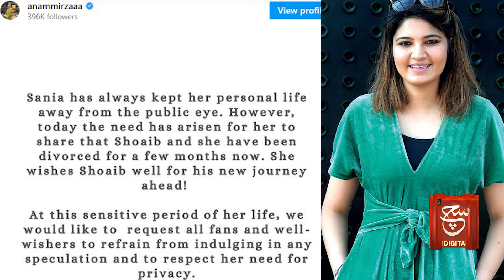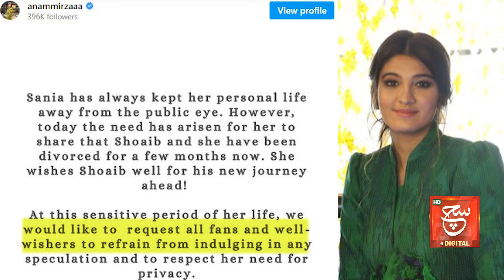Sania Mirza Sister Anam Mirza Shocking Statement about Shoaib Malik and Sania Mirza Marriage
Tabdeeli
Such Savera
Such Baat
Siyasat Aur Such
TalkShow
Aaj Ka Such
Bottom Line
Seerat-ul-Anbiya
Chalein Dekhte Hain
Play Field

Such News: Android Apps:
Such News iOS App: